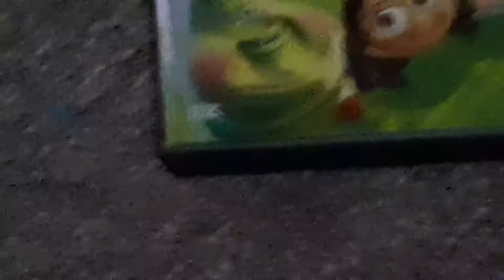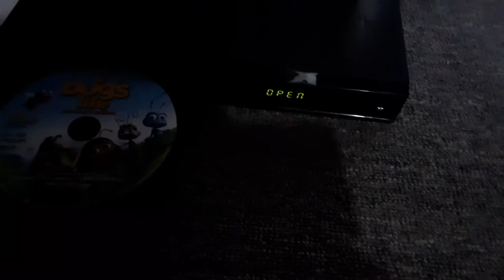SpongeBob Watches The THX Tex Logo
Requested By BlaketheSB&YTfan.